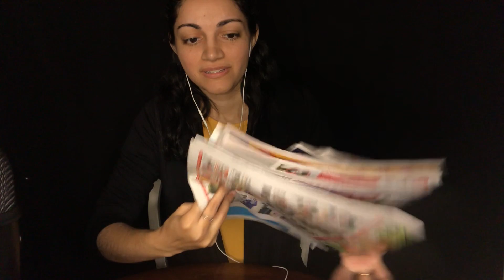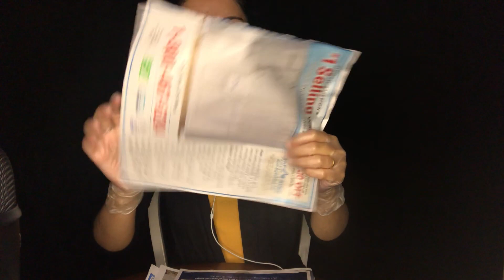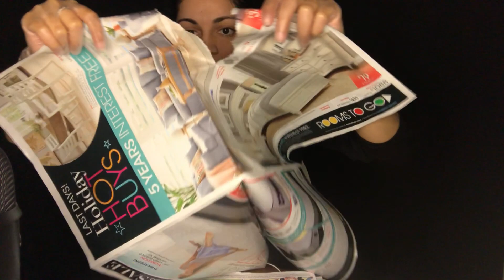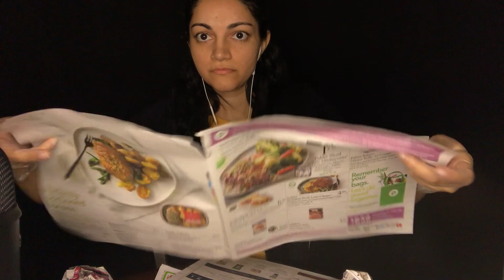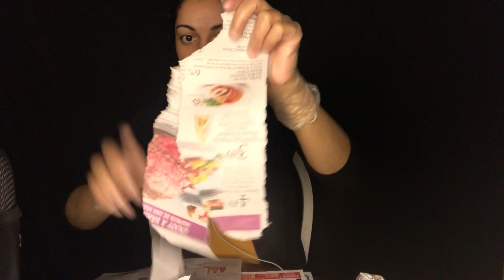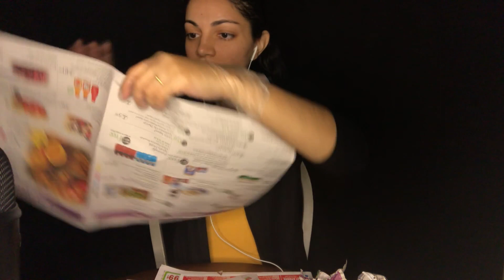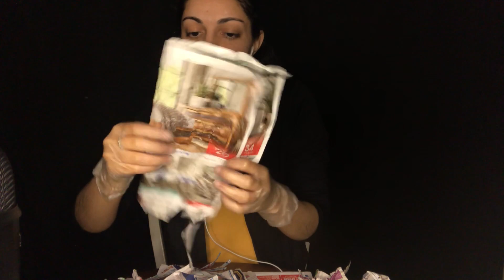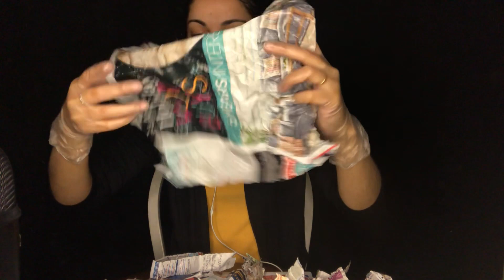ASMR Junk Mail Paper Ripping, Tearing, and Crumpling to help you SLEEP! 💤 (with gloves 🧤) | ACMP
Hey there guys and gals! In this video, I am doing the standard paper sounds -- ripping, tearing, and crumpling! Normal speed. Nothing too aggressive or too slow. All to help you fall asleep 😴

Much love and light to you all, ALWAYS!

Again, I thank you in advance for your generosity!